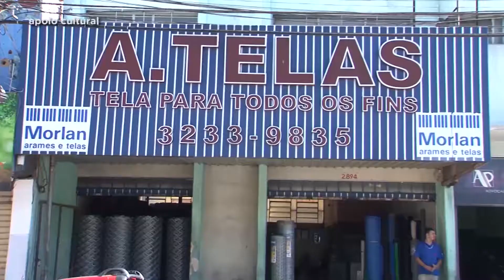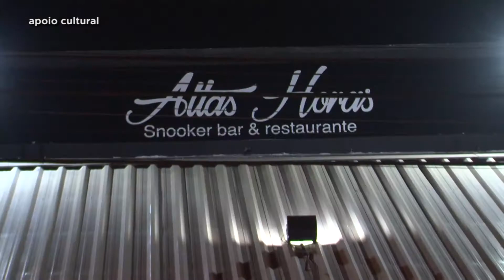GOIÁS DE NORTE A SUL APOIADORES